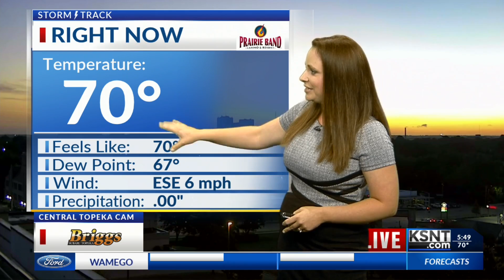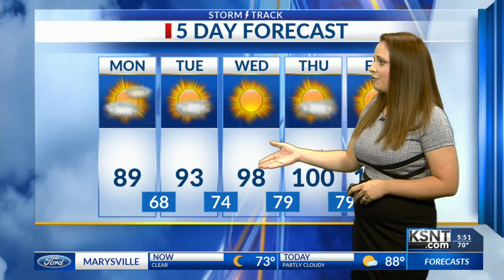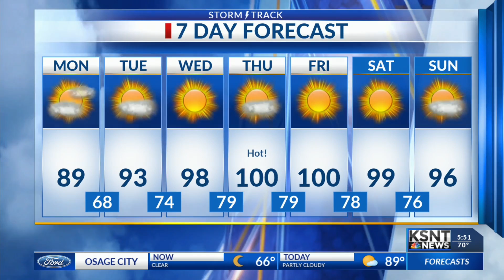Humidity ramps up this week.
Uncomfortable temperatures on the way.